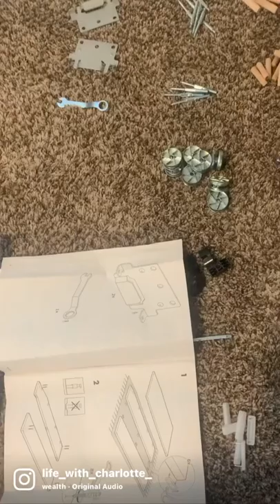How to Assemble Malm Full Bed frame from IKEA